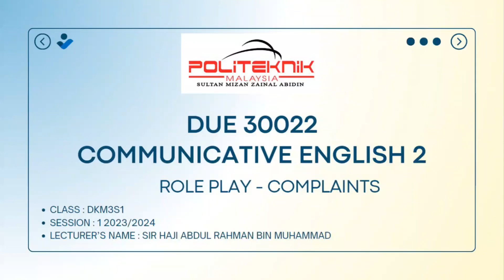DUE 30022 ENGLISH COMMUNATIVE 2(Role Play) Politeknik Sultan Mizan Zainal Abidin (PSMZA)DKM3A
Lecturer:Haji Abdul Rahman Bin Muhammad
Group member

Manager
-Wan Lutfil Hadi bin Wan
Ramli(13DKM22F1084)

Pasanger/Customer
-Muhammad Afiq Danial bin Muhamad Zukifli
(13DKM22F1134)

Customer service staff
-Muhammad Ilyas bin Zulkifly (13DKM22F1042)